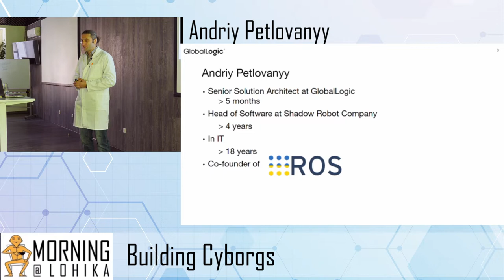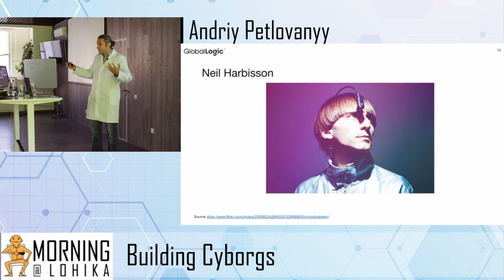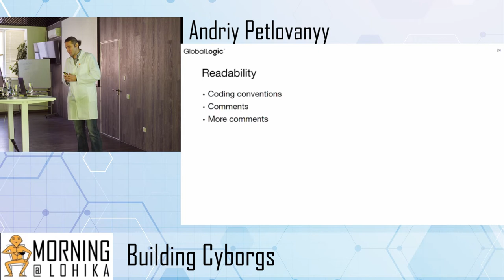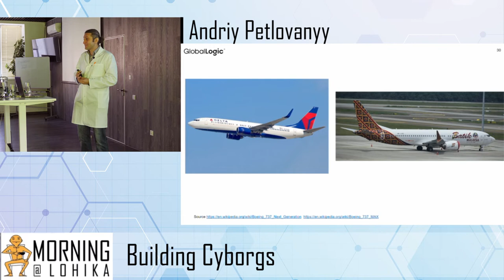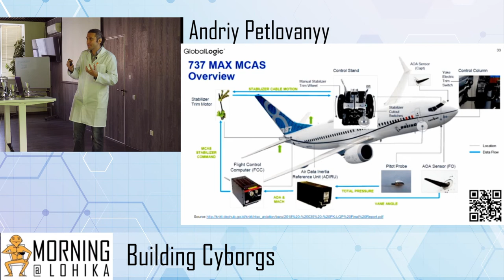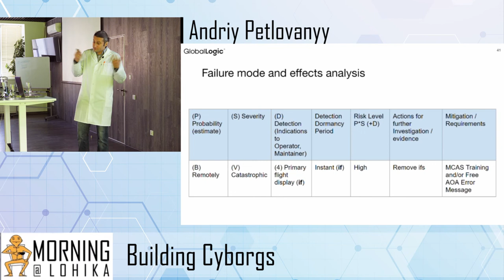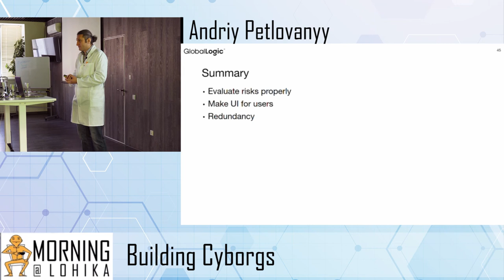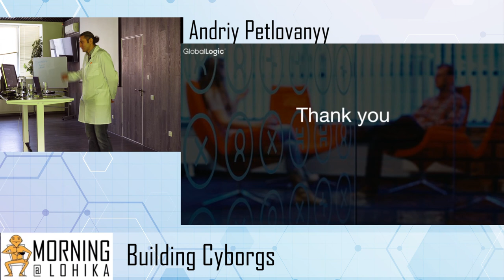Machines Morning@Lohika | Building Cyborgs by Andriy Petlovanyy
Building Cyborgs by Andriy Petlovanyy Senior Solution Architect at Global Logic

Cyborgs are already living amongst us.
In this talk the speaker will share some insights from his experience of helping people become cyborgs:

- What does it take to make a cyborg?
- How do you comply with stringent governmental regulations?
- Which processes do you need in this highly responsible matter?
- What do you do to ensure that the person will not be by an integrated device(s)?
- Will more of us become cyborgs in future?

Language: Ukrainian
Level of the event: Introductory
Presentation: